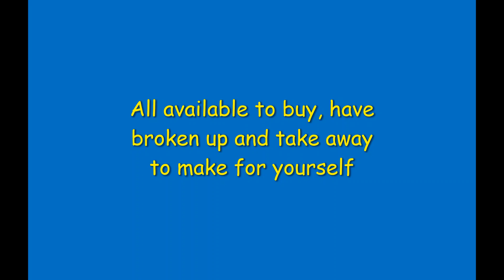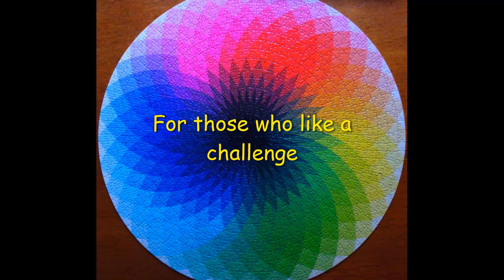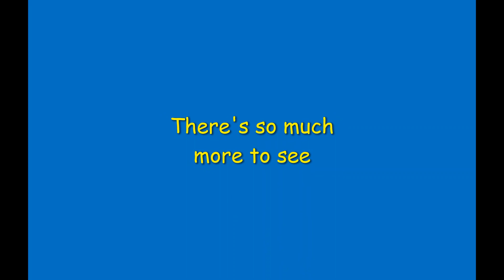Ramsbottom Jigsaw Festival 2022 Sneak Peek 1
A look at just a few of the assembled puzzles on display and available to buy at the 2022 Ramsbottom Jigsaw Festival (7-10 September, St Paul's Church, Ramsbottom, Lancashire, UK, BL09BP). During the festival, visitors can see a display of hundreds of puzzles - all available to buy, have broken up and boxed then take home to make for themselves. As one is sold another takes its place - making for a constantly changing selection with day four as fresh as day one. Top brands and artists, all levels of ability. Admission for adults is £2 with free readmission by programme on every day. Accompanied children under 16 admitted free. Cafe serving delicious home baking / sandwiches and snacks.